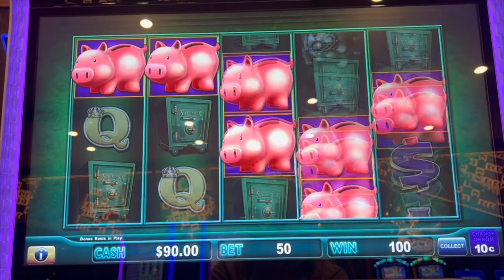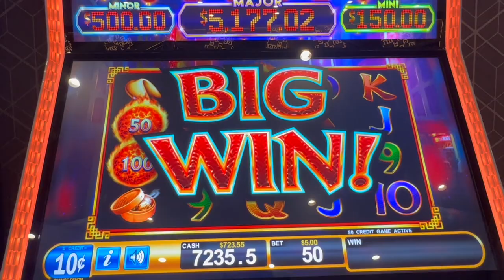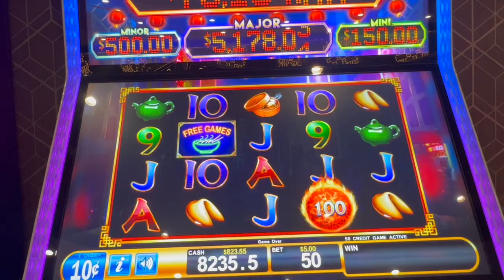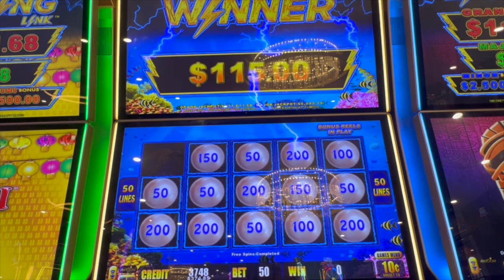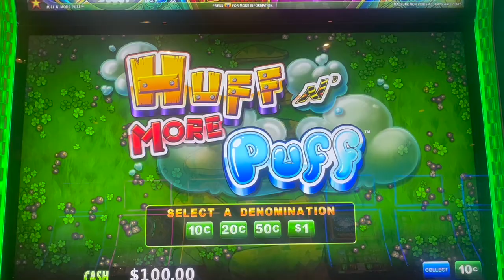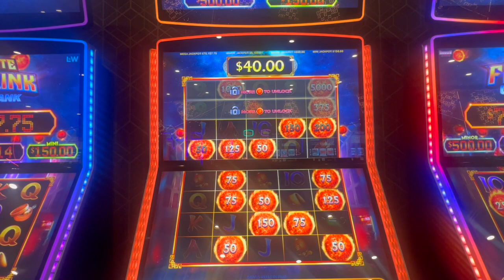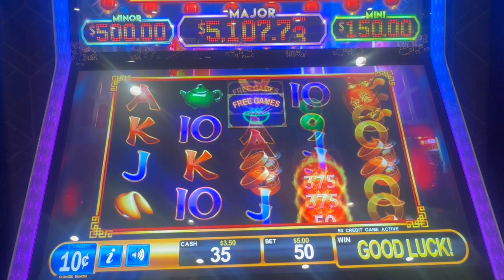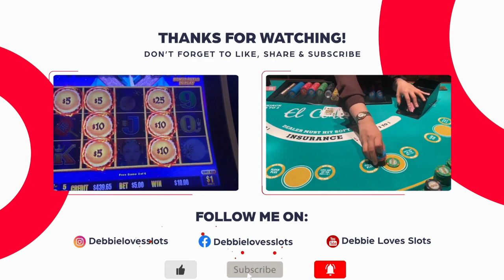Final Bonuses at Foxwoods